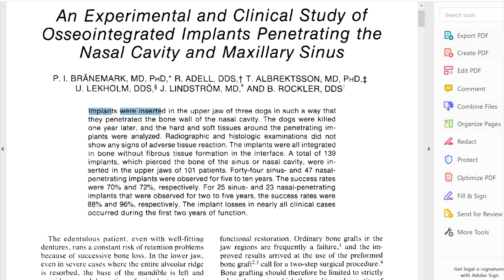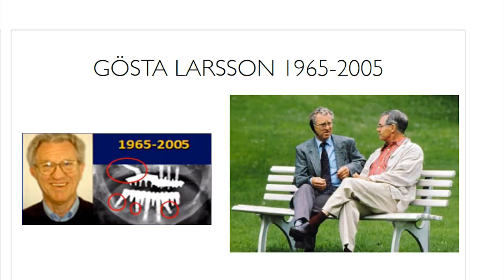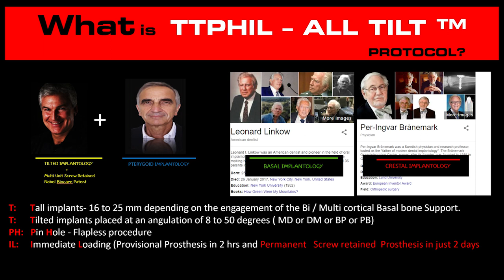TTPHIL TECHNIQUE - 2PIECE CORTICAL IMPLANT DR VENKAT NAG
Crestal Implant Vs Subcrestal Implant?
Monocortical Vs Bicortical Engagement?
Smooth Implant Vs Surface Treated ?
Delayed Vs Immediate Loading?
One time Abutment Vs Delayed Abutment?
Platform Switching Vs Platform Matching?
Single Piece Basal Vs Two Piece Cortical Implant?
One Piece Vs 2 Piece Implant?
Cement retained Vs Screw Retained Implant?
Grafting Vs Graftless Solutions?
Cylindrical Vs Threaded Implant?
CONVENTIONAL Vs TTPHIL ANATOMIC GUIDED IMPLANTOLOGY
PERMANENT TOOTH IN 2 DAYS..